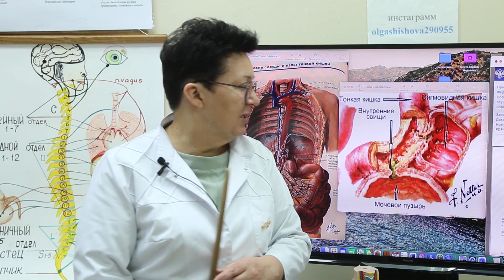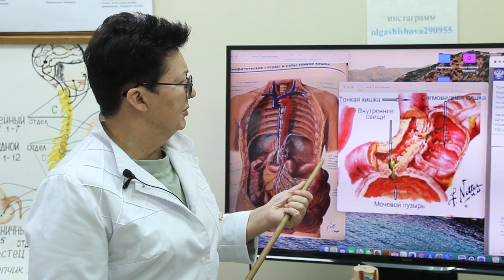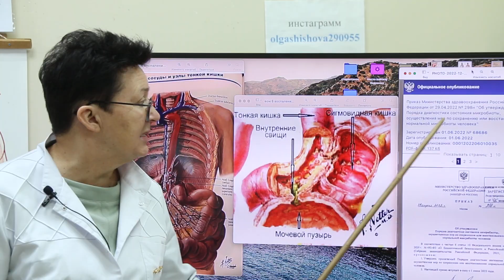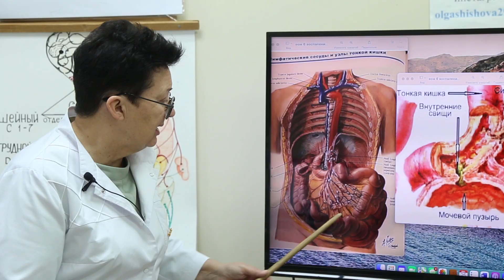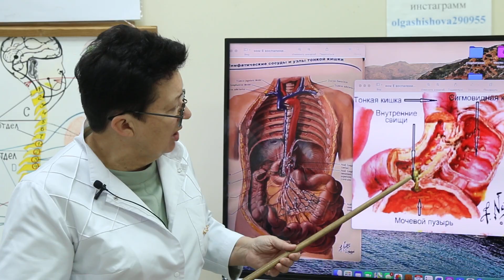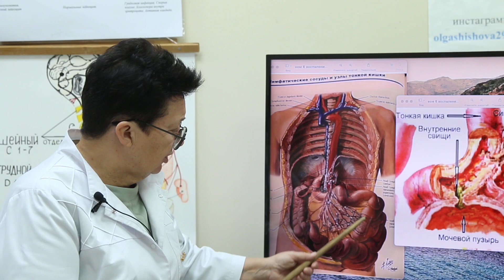Опасно ли вздутие живота? [Шишова О.И.]